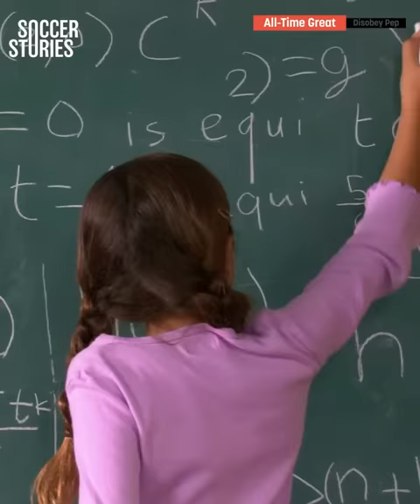How Dani Alves disobeyed Pep Guardiola to help Leo Messi shine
During his tenure as FC Barcelona manager, Pep Guardiola’s philosophy was clear: Always look to play inside.

These commands were often disobeyed by Dani Alves, however. Not for his own good, rather to help their Argentine magician, Lionel Messi, shine.

Join us as we discover how Dani Alves disobeyed Pep Guardiola in order to help Messi thrive.

The Story Behind The Curse Created By Yaya Touré Which Has Prevented Guardiola From Winning The UCL